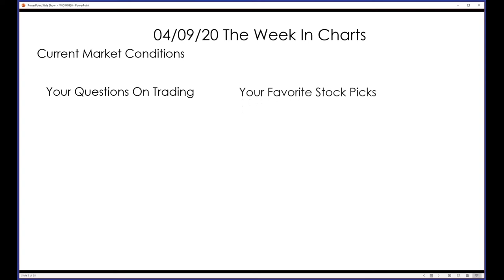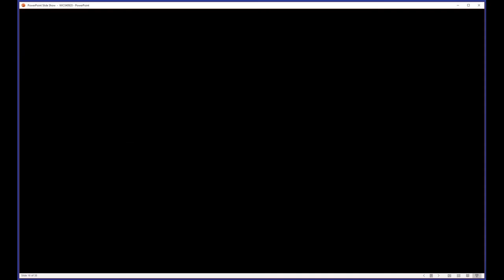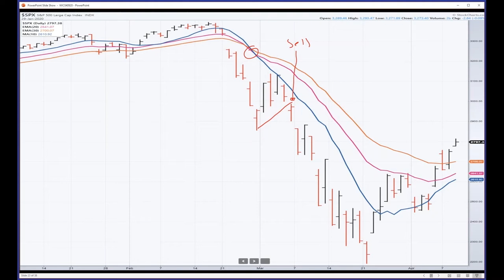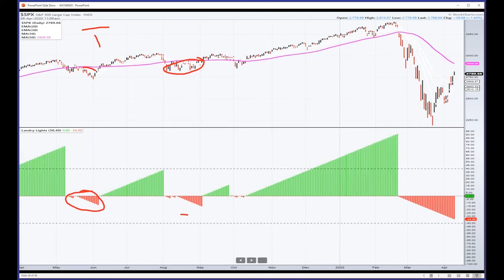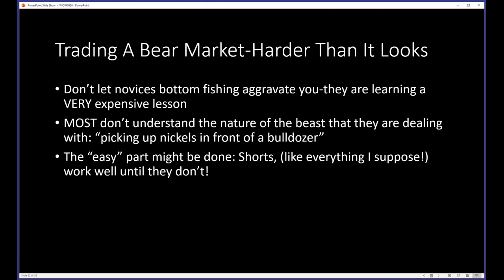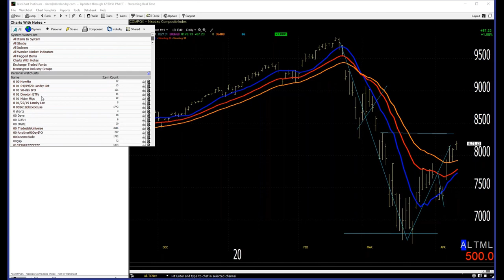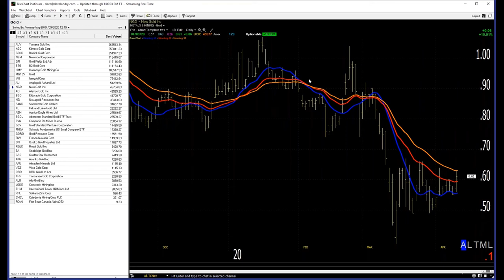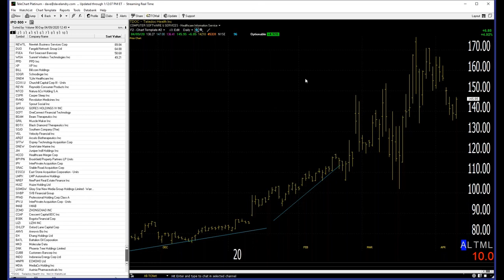04/09/20 Dave Landry's The Week In Charts-Is The Easy Part Over?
In this episode, I discuss the fact that the easy part of this bear market might be over. We now have to deal with the retrace rally and pay attention to potential buy signals. I then went on to analyze your stock picks and answer your trading questions.